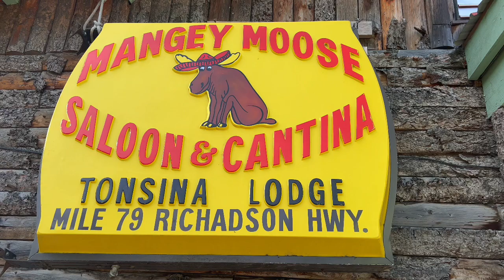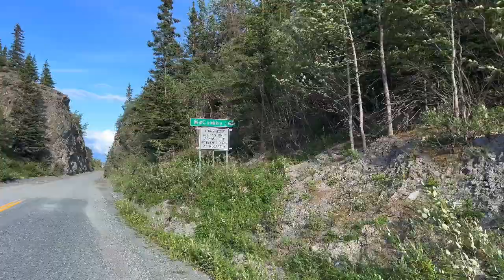Camping and Dip-netting in Alaska's Copper River ~ Fishing for Sockeye Salmon ~ Nordland49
Oli and Vern head to the Copper River in Alaska to dipnet for the famous Copper River Red Sockeye Salmon.

Oli and Tacia